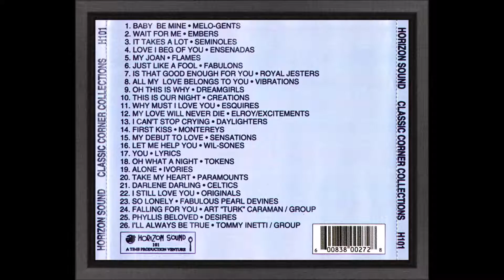The Fabulons - Just Like A Fool (Unreleased)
CD: Classic Corner Collections
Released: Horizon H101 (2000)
Be sure to check out & sign-up to follow my blogsite for my "Singles of the Day" blogs featuring doowop & teen selections from my 45 rpm collection and e-mail updates for video updates to each of my You Tube channels.